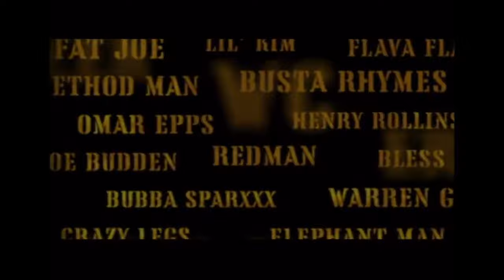Def Jam Fight For NY Trailer (In-Game Ver)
Aka its the Attract of Intros

Attract.MPC is what its named in the game files

I'll do a comparison later, Now I just want to have these two videos archived into Youtube for future use.